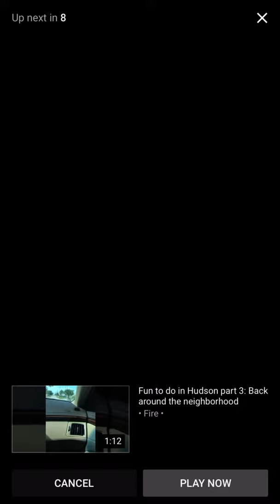Fun to Do in Hudson: Meeting Aunt Maria Kuhn (part 2) with subtitles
Aunt Maria Kuhn introduction from 7910 Eugene Drive.